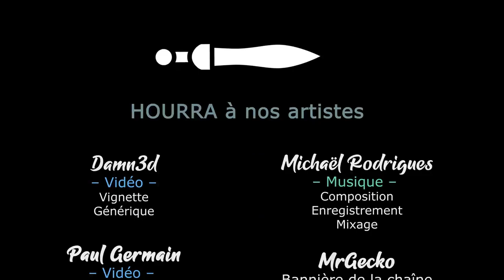TOY TACTICS - Présentation en Coop avec Ardarin ! [FR]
On découvre avec Ardarin les nouveaux modes multijoueurs de Toy Tactics en avant-première !

00:00 : Introduction
01:25 : Mode Coop
32:48 : Mode Versus

- Ardarin
- Azzul
- Broudaff
- Glentharil
- Le Baron d'Onyx
- Mangazore
- Mazamara
- ZeCid
- Zmoi6